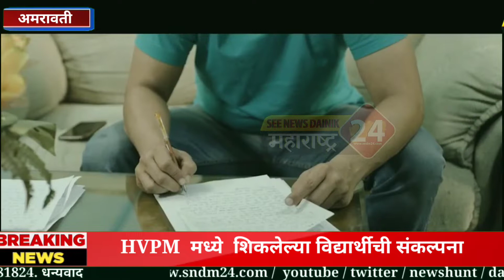समजावर आधारित THE ADMIN A TRUE STORY फिल्म ला लोकांचा भरभरून प्रतिसाद.